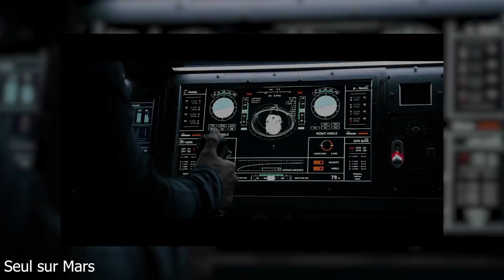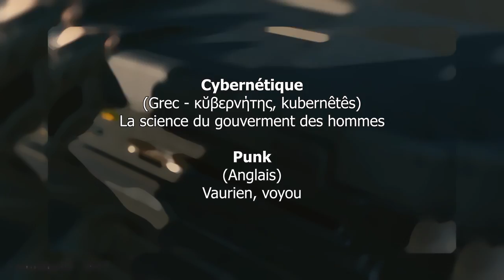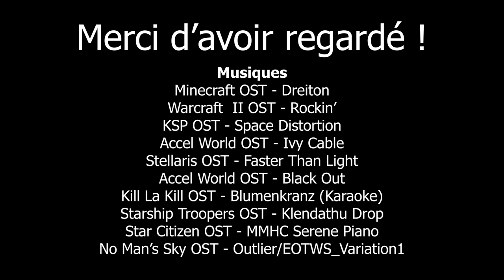Le genre de l'univers | Star Citizen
Si on parlait un peu genre de fiction ? J'aime bien parler de ça, c'est marrant parce qu'on croit savoir des trucs mais c'est tellement plus compliqué en réalité ^^

# Infos utiles #